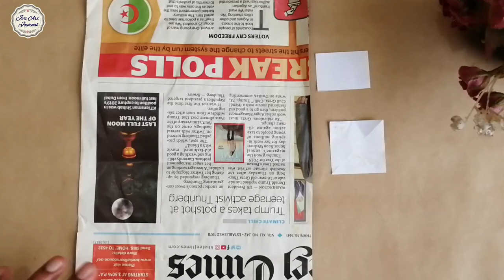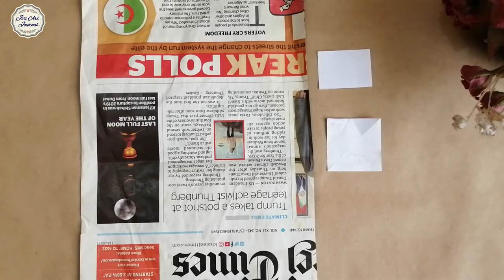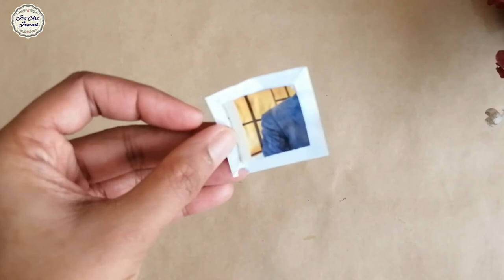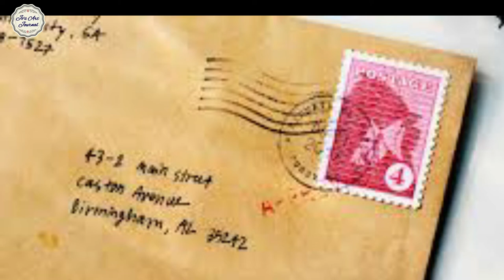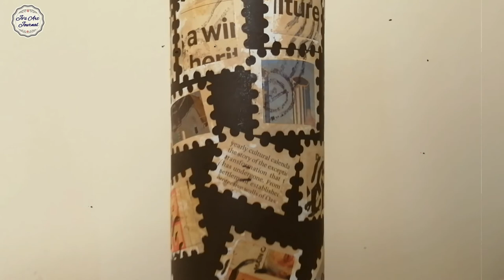NEWSPAPER BOTTLE ART | Bottle art with magazine | Stamp making with newspaper | Malayalam | Ep 59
FAUX POSTAGE STAMP MAKING/ STAMP BOTTLE ART
(Dont forget to turn on captions for English subtitles)

Hi dear crafters,
This video is all about making faux postage stamp with newspaper. And you can also watch & learn how to make a beautiful vintage bottle art.
Happy Crafting !! :)

Your comments and suggestions would be greatly appreciated.
If you like this video,please comment & share.

Materials Used
*Newspaper
A4 white paper
*Empty glass bottle( Magic moments)
* Black acrylic paint
*Jute thread
*Glue gun
Black sketch pen
*Plastic sheet

how to make faux postage stamp with n ewspaper
how to make bottle art with newspaper
how to make bottle art with postage stamp